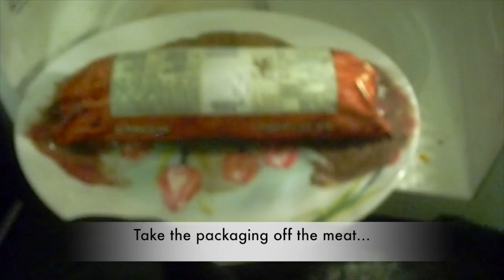HOW TO COOK SPAGHETTI: A guide if you don't know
Welcome to my welcome back video... will be doing this once a while... whenever i feel like it.  Thanks guys